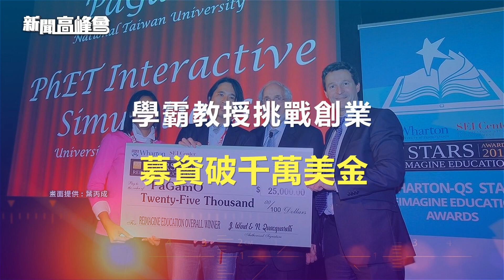新聞高峰會預告85集 台大電機系教授 葉丙成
請鎖定新聞高峰會85集
03/03(日)晚間八點首播 CH52華視新聞資訊台

訂閱新聞高峰會YT完整版千萬別錯過